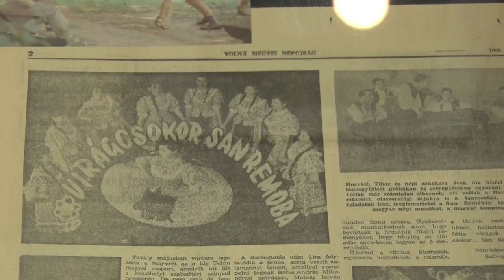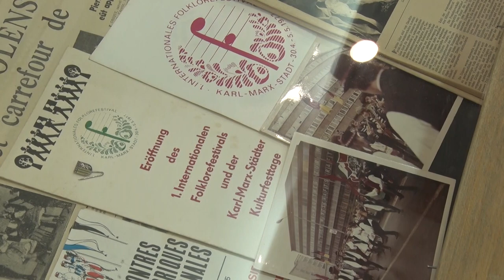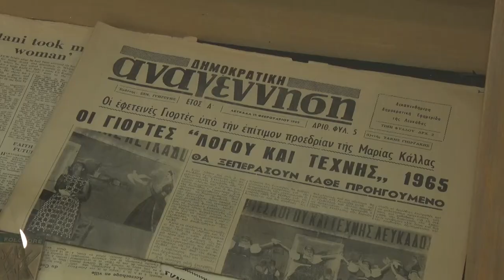A 90 évvel ezelőtt született Bodai Józsefre emlékeztek Dombóváron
Bodai József két évtizeden keresztül alkotott, szervezett, közösséget teremtett - új színt és magas nívót vitt a dombóvári életbe.  Tánccsoportot alapított, tornászcsapatot hozott létre, természetjáró szakkört szervezett. Számos díjjal ismerték el munkásságát, érdemeiért a díszpolgári kitüntetést 2002-ben posztumusz kapta meg.  Munkásságára, személyére emlékeztek Dombóváron.